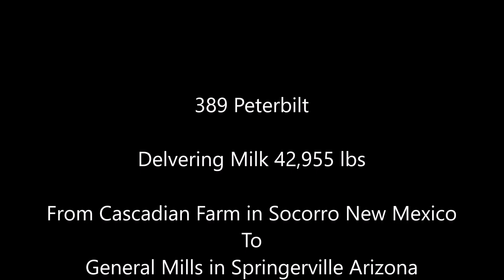American Truck Simulator